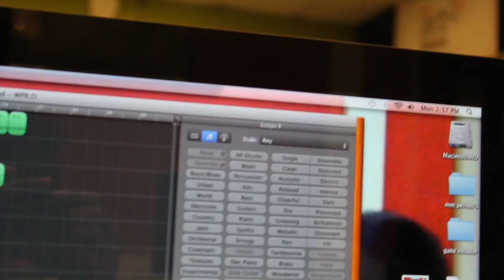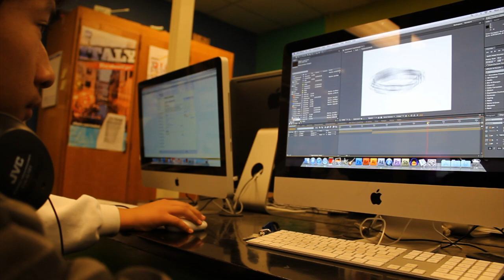NVIDIA Project Inspire is Catalyst for Multimedia Academy at Overfelt High School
Each holiday season, NVIDIA's Santa Clara, CA headquarters office takes the money it would spend on a holiday party and invests it in a day of volunteer service for 1,000 employees, their families and community members. In 2008, Project Inspire took place at William C Overfelt High School in San Jose, CA and one of the projects included building a multimedia studio. The studio has since evolved into a year-long curriculum in multimedia for students with magnet school status. This video was shot by one of the promising students at the academy to document the Project Inspire event and the growth of the multimedia academy.